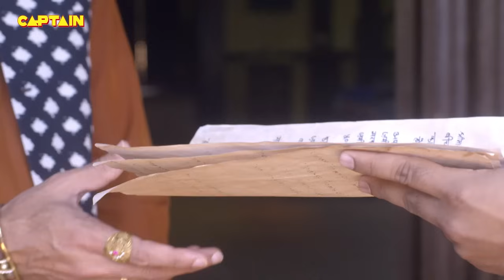साई के चमत्कार - कैसे हुआ कुलकर्णि का छल कपट असफल ?